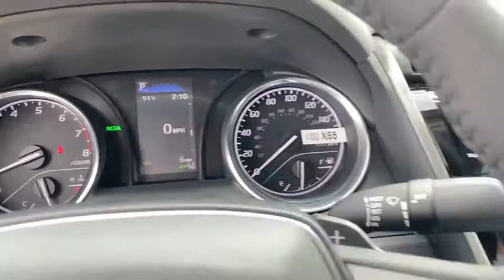2020 Toyota Camry Hattiesburg, Lumberton, Sumrall, Ellisville, Wiggins, MS 38948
Midnight Black Metallic New 2020 Toyota Camry available in Hattiesburg, Mississippi at Toyota of Hattiesburg. Servicing the Lumberton, Sumrall, Ellisville, Wiggins, MS area.